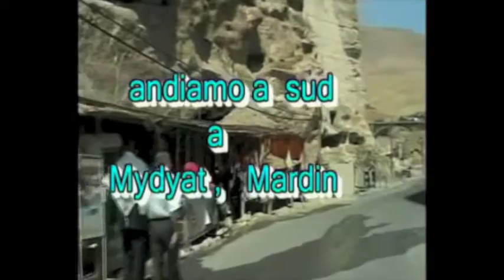Mardin -Turchia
Tutti i nostri viaggi